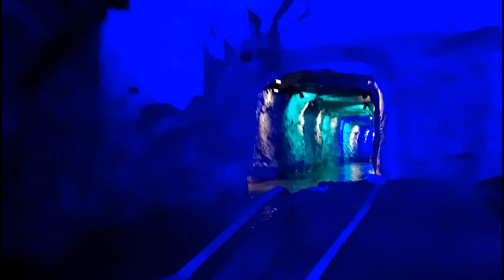旅遊與活動 - 貴州天河潭水洞與旱洞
片尾有彩蛋😂😂😂